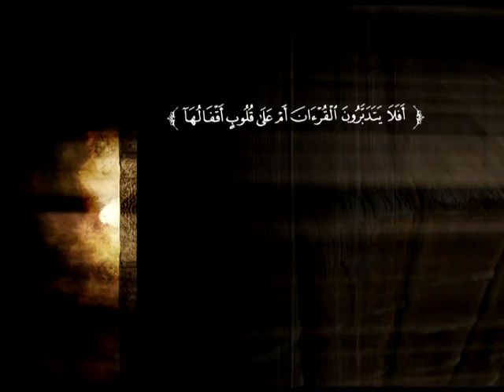تفسير سورة الشورى من الآية 32 إلى نهاية السورة | الشيخ صالح بن عبد الرحمن الخضيري